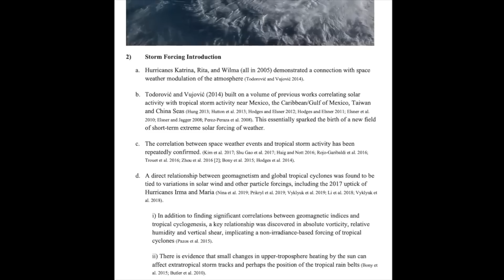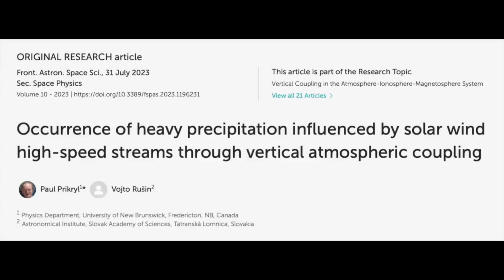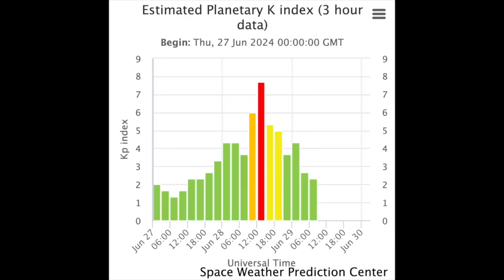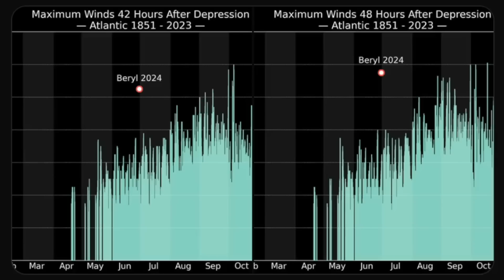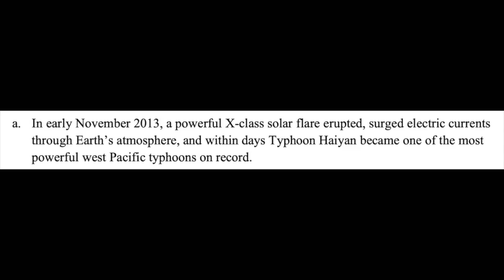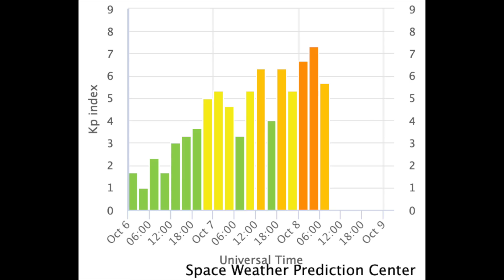The Sun Intensifies Tropical Storms